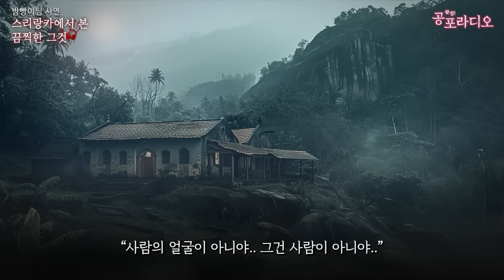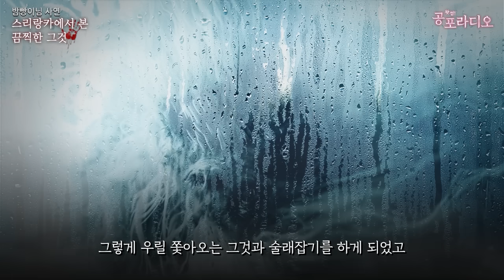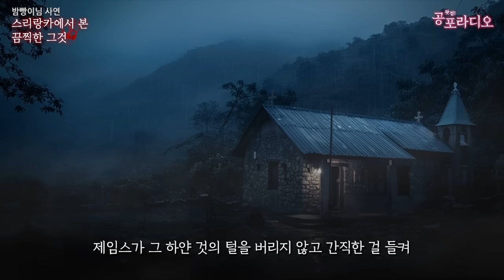스리랑카에서 본 끔찍한 그것｜왓섭! 공포라디오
📝제보: 밤빵이님
📌과학적으로 증명되지 않은 내용입니다.
📌영상 속 이미지는 이해를 돕기 위해 연출된 것으로 특별한 언급이 없는 한 실제와 관련 없습니다. 또한 일부 AI 이미지가 포함되어 있습니다.